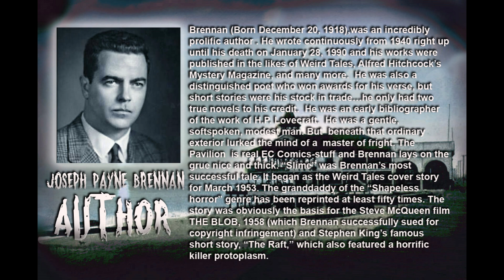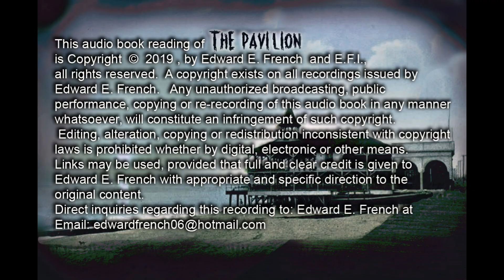The Pavilion by Joseph Payne Brennan, told by Edward E. French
Oscar nominated and Emmy Award Winning Special FX Makeup Artist Edward E. French recites Joseph Payne Brennan's disgusting drama, The Pavilion!